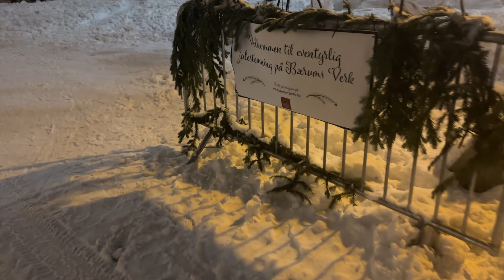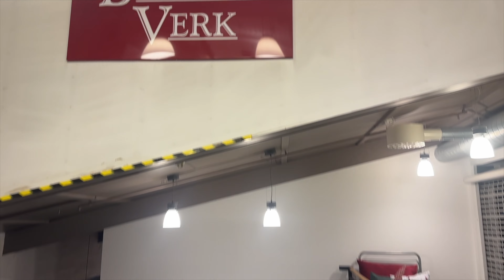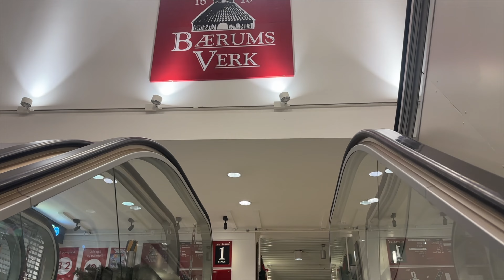Bærums verk julemarked 2023. Oslo, Norway - Christmas Market 4k. Virtual walking tour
Bærums verk
All Footage in this video is copyright under licensed or created by me. All footage edited and color corrected. Do not reproduce or reupload.